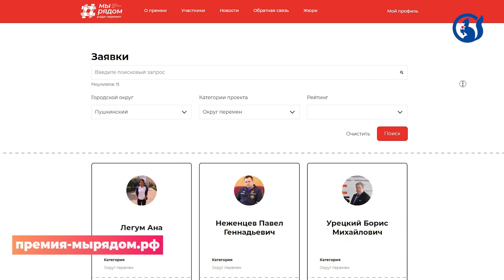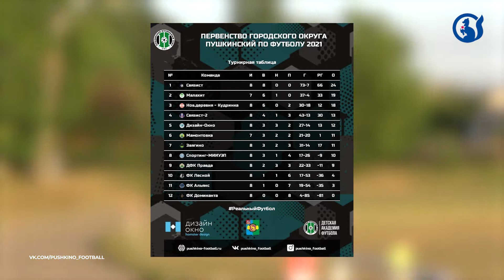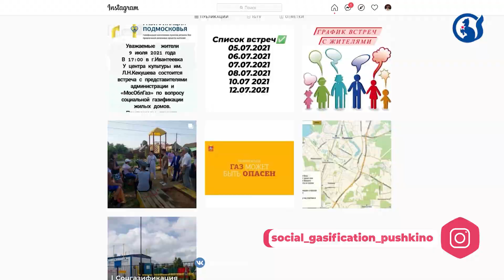Новости light 27.07.2021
Темы выпуска:
1. Продолжаем вакцинироваться. Подмосковье в лидерах по вакцинации;
2. Завершился первый этап голосования за проекты, претендующие на премию «Мы рядом»;
3. В мире футбола. 25 июля в первенстве округа Пушкинский по футболу были сыграны матчи 8-го тура;
5. В округе продолжаются встречи с жителями по вопросам программы «Социальной газификации»;
6. «Сенокос в Муранове». 24 и 25 июля в округе прошёл ежегодный фестиваль крестьянской культуры;
7. Кредиты на развитие инфраструктуры. Российские регионы смогут получить льготные бюджетные кредиты на развитие инфраструктуры;
8. Всё о ЖКХ. Очередной семинар «ПроЖКХ» прошёл в Ивантеевке под открытым небом.